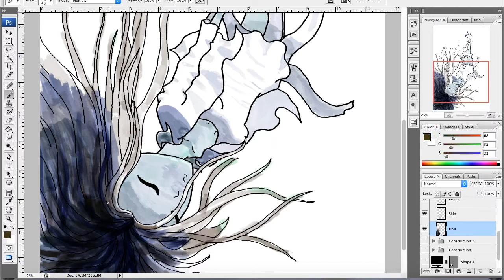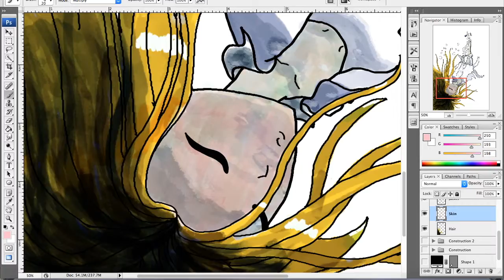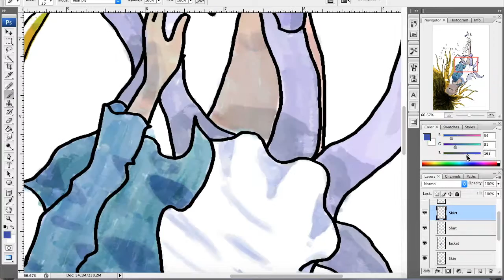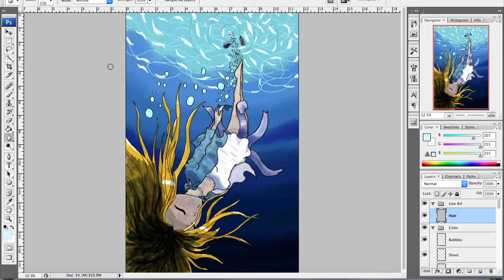Speed Paint - Drowning Girl